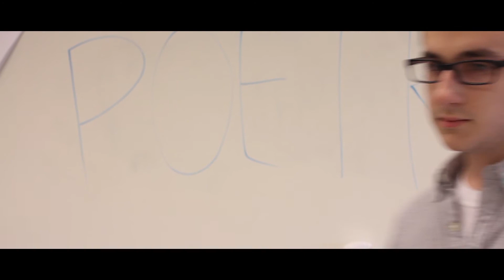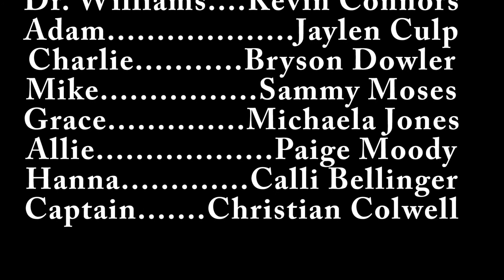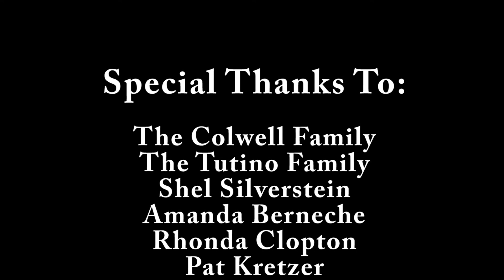MASKS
They searched for blue their whole life through...
2015 VHSL Film Festival Official Selection Narrative directed by Christian Colwell